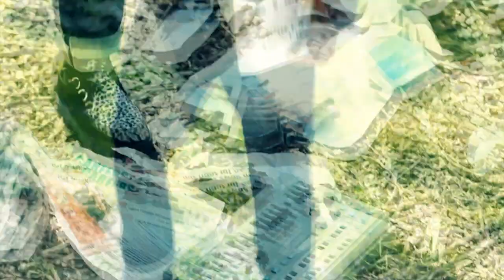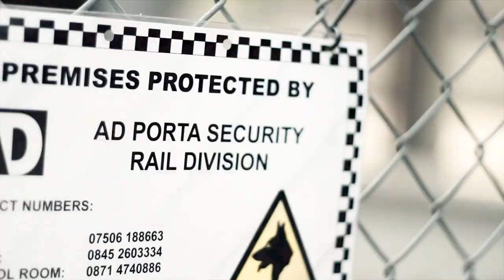Funkineven - Rolands Jam (Eglo Records)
Brand new video for forthcoming FunkinEven track 'Rolands Jam' taken from the 'Rolands Jam' EP, produced entirely By FunkinEven.
Vinyl Released date: TBC
Digital: TBC
Label: Eglo Records
Video by: Hiroo Tanaka AKA Inumikaku
Make Up: Marie Kristine
Styling: Stevie J & Leah Jennings
Clothes: Rogue & Revolver
Presented By: DoggyTastes
Filmed on VHS & HD Camera